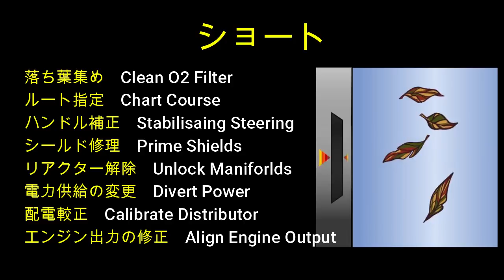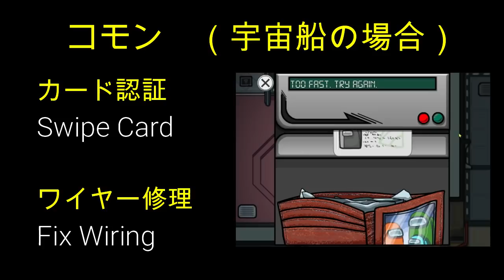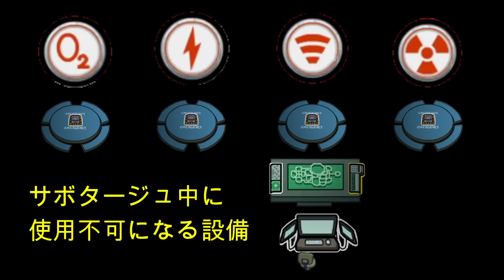【Among Us】スキル向上の小ネタ・攻略２０選 (宇宙船#1)【アモングアス】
訂正：（１）9でバグかもと言いつつ紹介した「エンジン出力修正をつまみ二回タップで一発クリア」は11月24日のアップデートで出来なくなりました。（２）動画でワイヤー修理のコモンタスクは5か所となっていますが、セキュリティーの出入口の所に見逃した箇所があったので実際は6っか所です。（３）インポスターが緊急タスク、例えば停電の修理やO2の修理画面を開いてる時もキルカウンターの数字は進まないので注意。（４）データダウンロードはロングタスクではなくショートタスクに部類されます。

宇宙船THE SKELD船上前に知っておきたい小ネタ・攻略２０選。知識を付けてさらにゲームを楽しもう。

00:00 船越A１郎からの挨拶
00:12 #1 スタートダッシュ
00:28 #2 タスクは三種類ある
01:20 #3 タスクを把握してゲームスキルアップ
02:41 #4 目視できるタスクで仲間を把握
03:46 #5 中断できるタスクがある
04:23 #6 動くタスクはオフにできる
04:48 #7 真ん中タップ
04:56 #8 タスクの順序ってちゃんとしてる
06:07 #9 つまみを二回タップすると一発クリア（バグ修正で出来なくなった）
06:37 #10 実はフェイクｗ
07:04 #11 働いてる振りをするおすすめスポット
07:41 #12 殺人鬼もサボタージュを解消できる
07:58 #13  サボタージュ中に使えなくなるもの
08:22 #14 動き続けろ！
08:49 #15 サボタージュで死体発見をおくらせる
09:11 #16 殺人鬼も緊急会議を開ける
09:19 #17 配管の繋がりを把握
09:40 #18 配管の動きは見える
09:55 #19 カウンター停止
10:12 #20 亡霊として参加

アマングアスのゲーム内容
宇宙船の船員4人～10人の中に殺人鬼（The Impostor）が？！船員は脱出／又は殺人鬼特定を目指し、殺人鬼は船員を装いながら他の船員の殺害を進めていく。はらはらドキドキの人狼ゲーム。